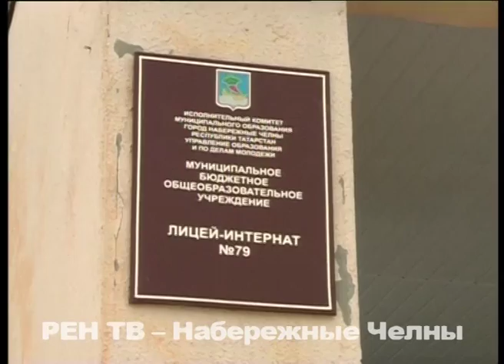Готовы ли школы интернаты противостоять пожарам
«Проверить все детские учреждения с ночным пребыванием воспитанников» - такое поручение направило Главное управление МЧС России и в наш город. Внеплановые проверки связаны с трагическим событием под Воронежем.